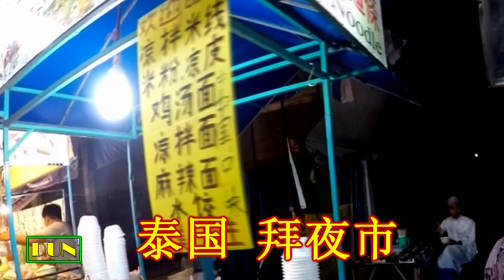中国菜 凉拌面 麻辣面 这种菜在泰国很吃香 PAI 拜夜市 美食-拜夜市必吃 泰國街頭美食 泰國路邊小吃 路邊小吃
Lensko - Rebirth